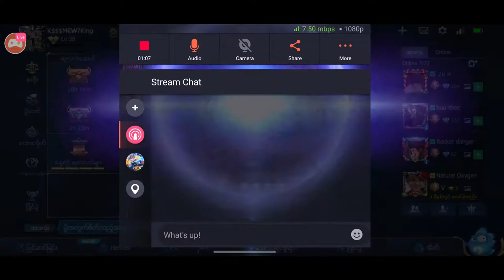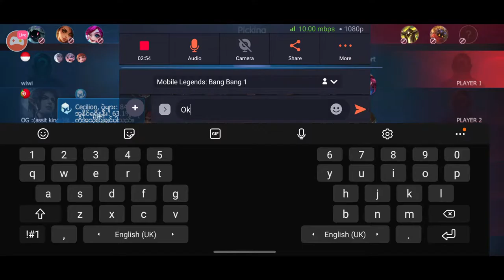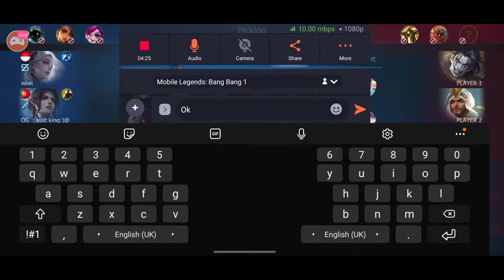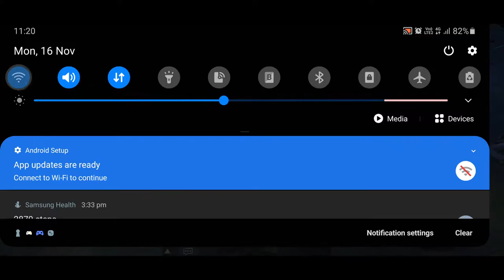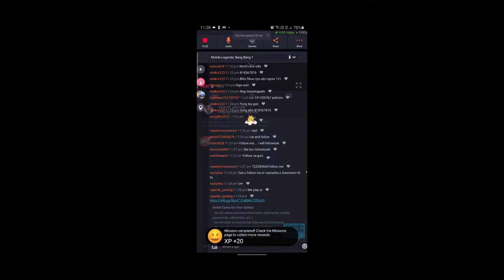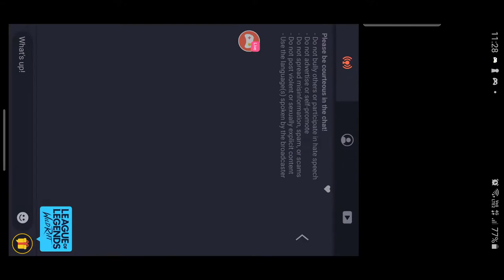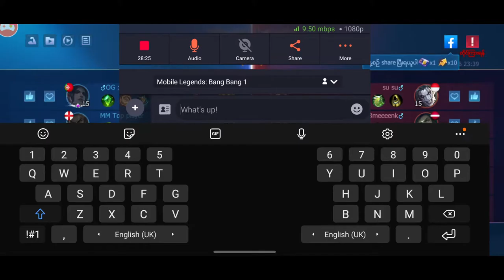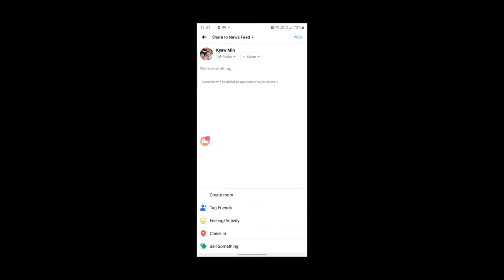Watch me stream Mobile Legends: Bang Bang on Omlet Arcade!